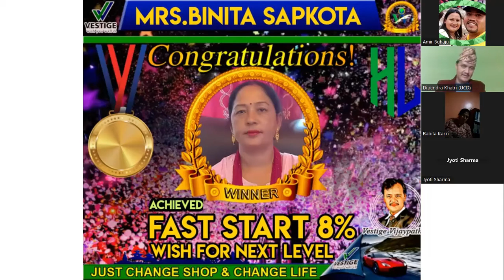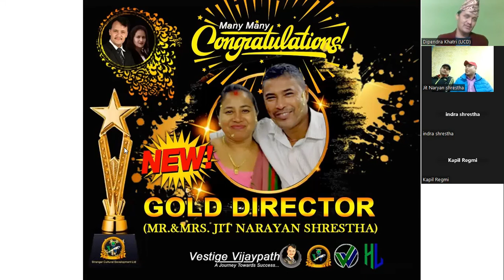New Gold Director Mr. Jit Narayan Shrestha ji II Healthy Living Nepal II Vestige Vijaypath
Call on
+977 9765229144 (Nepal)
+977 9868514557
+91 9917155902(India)